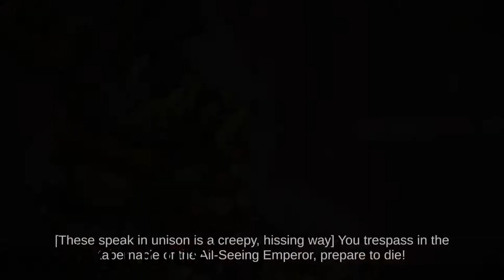Warhammer 40K Shootas, Blood and Teef ep.2 Now underneath the city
I kind of get antsy at the end here don't mind that